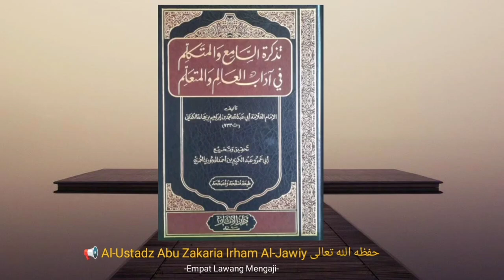Tazkirotus Saami' {58} Adab dalam Mengajar || Al-Ustadz Abu Zakaria Irham Al-Jawiy حفظه الله تعالى